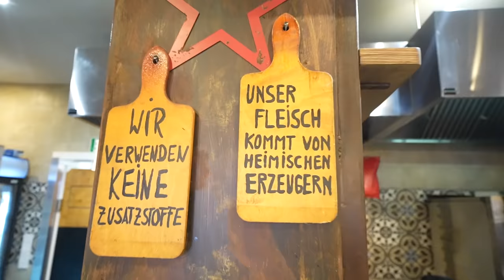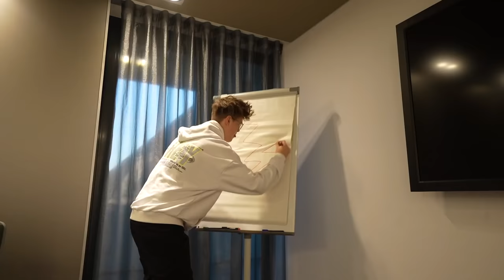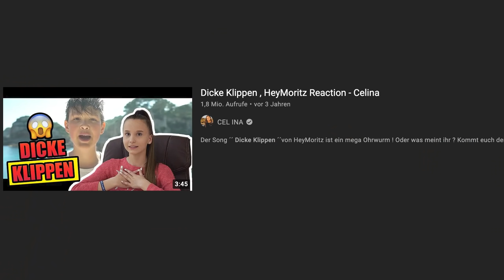Mein ERSTER AUTOUNFALL (Polizei verhaftet mich)